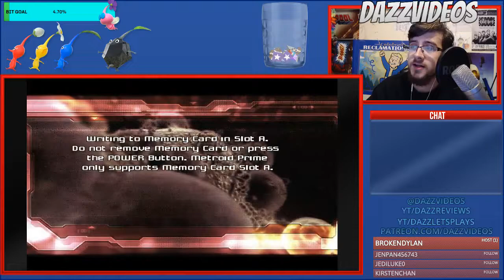I've Never Played a Metroid Prime Game Before.... Let's Start Now.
Let's see what everyone's raving about.